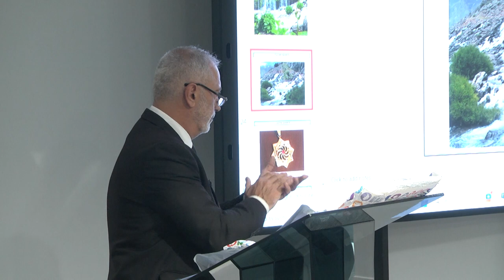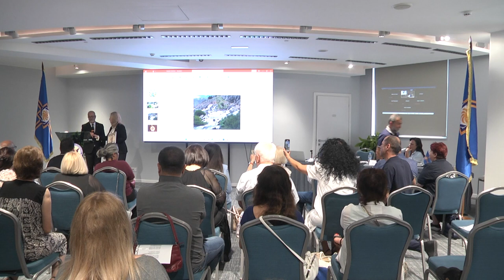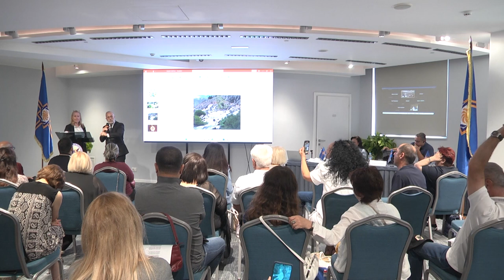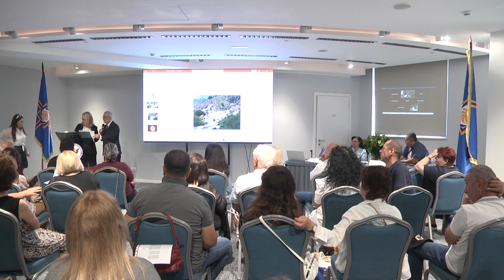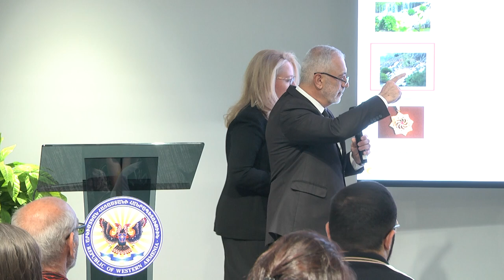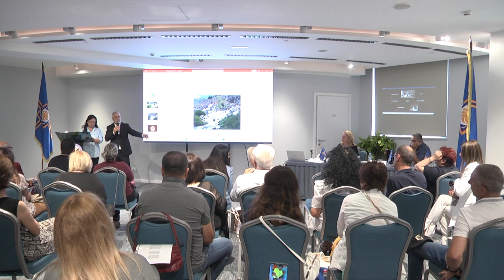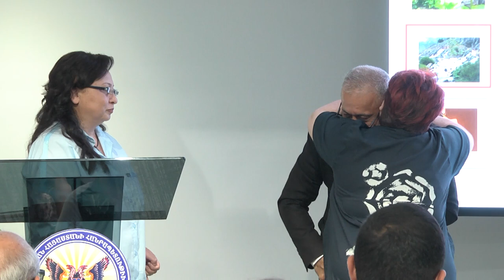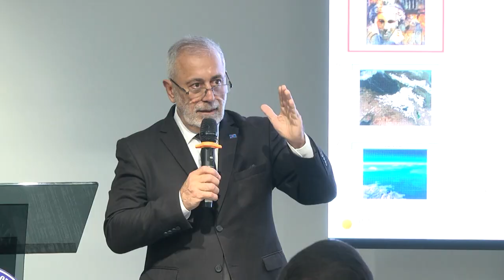«Անահիտ դիցուհին պաշտամունքը» գիտաժողով․ պարգեւատրում ԱՀՀ քաղաքացիները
15 Սեպտեմբեր Երեւանի DoubleTree by Hilton հիւրանոցին մէջ անցկցուեցաւ «Անահիտ դիցուհիին պաշտամունքը» խորագիրով գիտաժողովը։ Միջոցառումին մեկնարկին բացման խօսքով հանդէս եկաւ Արեւմտեան Հայաստանի Ազգային խորհուրդի նախագահ Արմենակ Աբրահամեան՝ շեշտադրելով Արեւմտեան Հայաստանի պատմական եւ մշակութային ժառանգութեան պահպանման կարեւորութիւնը։ Ան նշեց, որ Անահիտ դիցուհիին պաշտամունքը մինչեւ այսօր կը պահպանէ իր ազդեցութիւնը Արեւմտեան Հայաստանին մէջ, եւ յատուկ անդրադարձ կատարեց սուրբ աղբիւրներու՝ ատ տարածքներու վրայ բնակուող հայերու համար ունեցած նշանակութեանը: